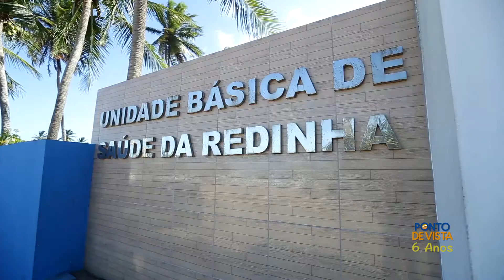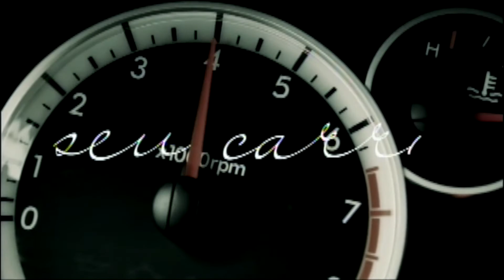Programa Ponto de Vista 349 - Zona Norte